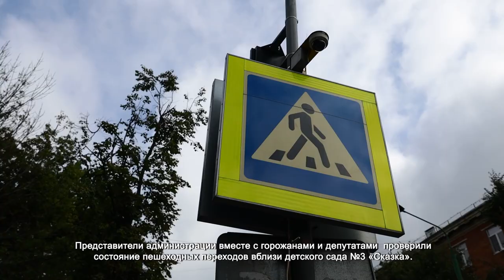В ХИМКАХ ПРОВЕРИЛИ СОСТОЯНИЕ ПЕШЕХОДНЫХ ПЕРЕХОДОВ